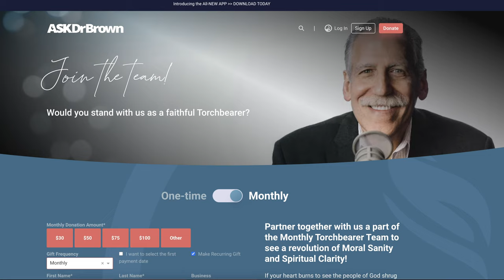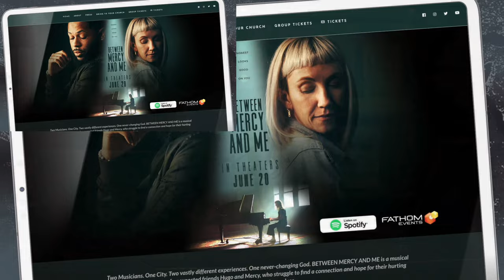A Must See Movie (featuring Dr. Brown too!)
Dr. Brown talks with producer and actor Craig Brown about the new movie Between Mercy and Me, appearing in theaters on June 20. If you care about the church leading the way in racial reconciliation and if you love good Christian music, this movie is for you.

00:00 Show Intro
05:16 Question About Tattoos and Profanity
13:01 Trivita Nopalea 01
16:04 Question About Jesus's Hebrew Name
25:00 Partner With Us
27:15 Between Mercy and Me with Guest Craig Brown Pt. 1
40:00 Trivita Nopalea 02
42:14 Between Mercy and Me with Guest Craig Brown Pt. 2